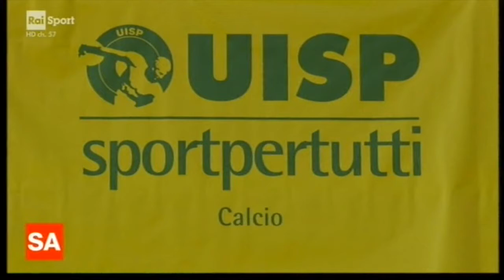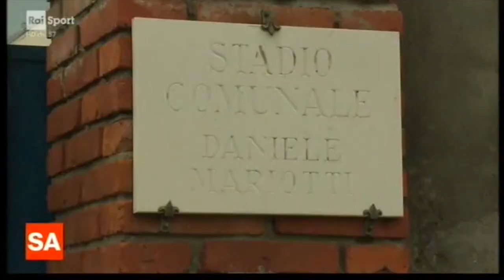L'Uisp sulla Rai con il servizio di RaiSport1 su Matti per il calcio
Il Lungo servizio andato in onda durante la trasmissione SpotAbilia, RaiSport, dedicato a Matti per il Calcio. Servizio di Lorenzo Roata.